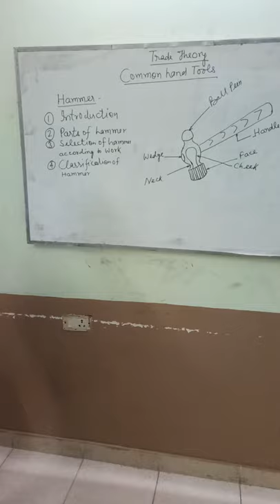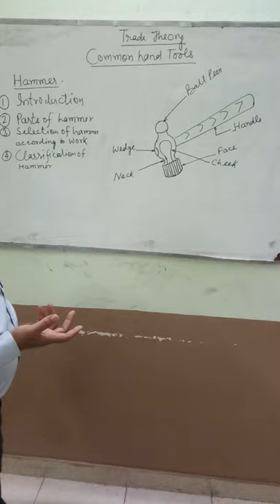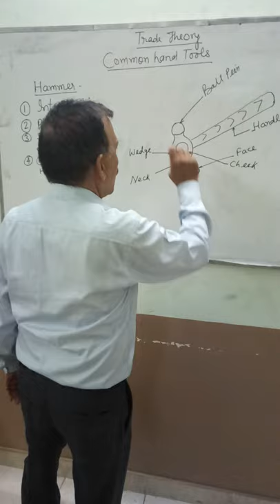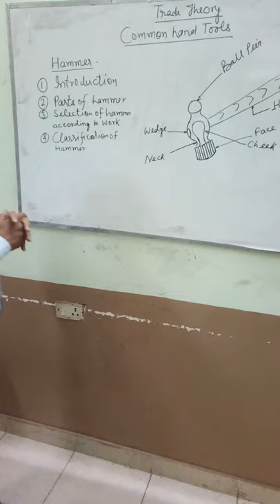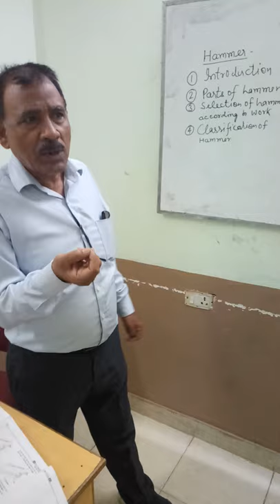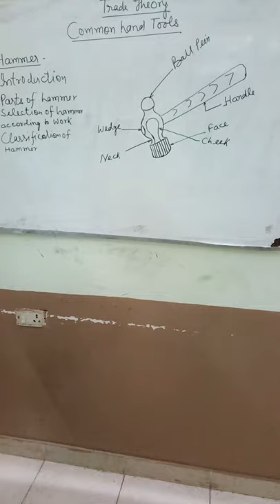Common Hand tools hammer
introduction of hammer, types, parts with figure